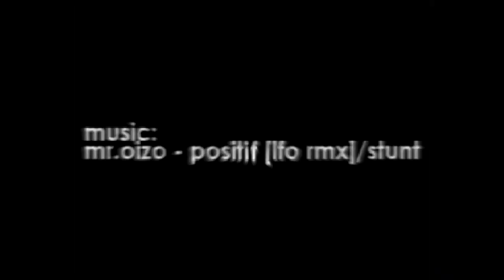Mr.Oizo - Positif [LFO Remix] / Stunt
Inspired by Mr.Oizo's "Rubber" I made this with a piece of my friends home video.